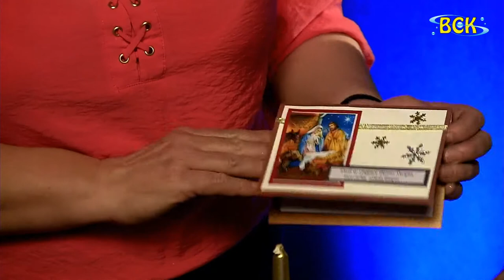Jak wykonać stroiki - warsztaty rękodzielnicze - Bychawskie Centrum Kultury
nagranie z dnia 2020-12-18